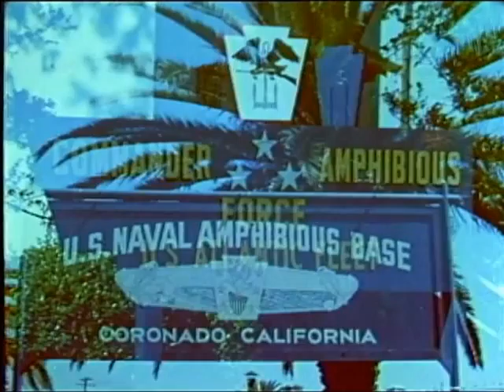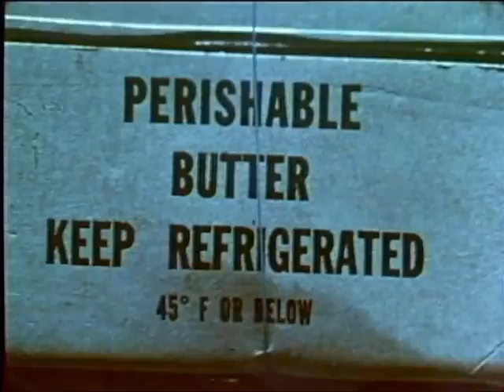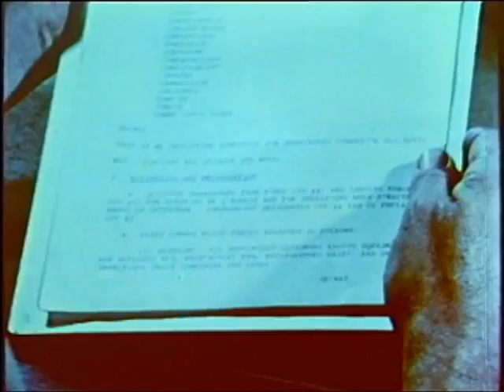LAND THE LANDING FORCE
LAND THE LANDING FORCE - Department of Defense 1967 - PIN 25125 - OPERATIONS OF THE NAVAL AMPHIBIOUS FORCES.